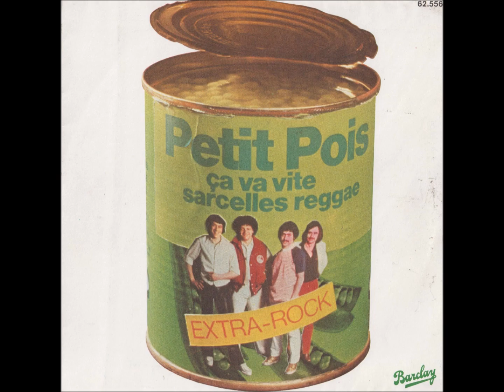Petit Pois - Ça va vite (1978)